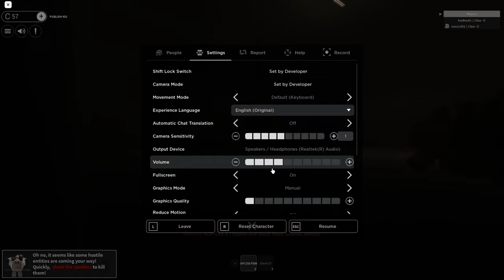How to get "THE HUNT" Badge In SCP: ROLEPLAY | ROBLOX, [EVENT] THE HUNT: FIRST EDITION